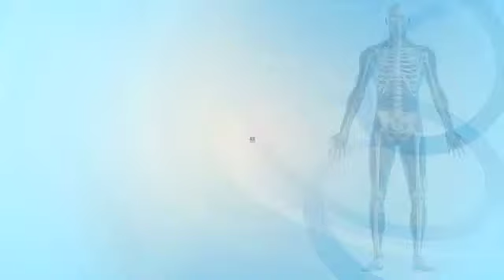Dr. Bevilacqua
For Dr. Anthony Bevilacqua his passion for fixing what is broken comes with no excuses, just "accomplish the mission."

As a young pre-med student struggling with a challenging course load, Dr. Bevilacqua discovered a resolve that kept him focused, and eventually led him into active duty service with the US Army. Repairing serious injuries and complex fractures on other active duty soldiers, including those from the Airborne School, 75th Rangers and other units essential to the US Army mission following 9/11, Dr. Bevilacqua honed his skills as an accomplished orthopaedic surgeon. In addition, his military experience strengthened a commitment to help brave men and women get back to work and on with their lives.

Today his patients are more likely to be fresh off the playing field than the battle field, but Dr. Bevilacqua utilizes that same grit and determination to get them back on their feet. He truly enjoys the challenge of doing what's needed to get a young athlete back into his game or an elderly grandparent back to walking and on with their life.

A family man who loves dogs, boating, competitive tennis and making pancakes for his kids, Dr. Bevilacqua is a very visible and active resident of Suffolk and its surrounding communities. He believes "community" grows out of being a significant part of other people's lives, and is driven to make a difference for families throughout our region.